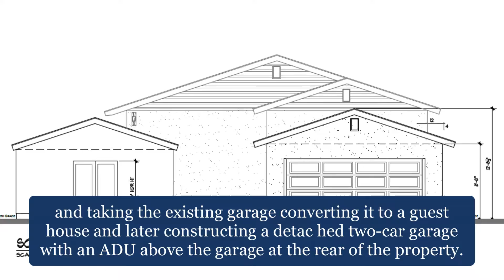Success Story in Progress - Single Family Residential Construction with Additional Dwelling Units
I am John Lloyd, President, CEO, and Co-Founder of Fidelis Private Fund.

Another Fidelis success story in progress.

The borrower purchased an older, dated SFR in the community of Ocean Beach, located in San Diego, California, an excellent location.

Fidelis provided the borrower a $550,000 bridge loan to completely remodel the existing home into a 2,600 sq.ft. 4BR/3BA house and taking the existing garage converting it to a guest house, and later constructing a detached two-car garage with an ADU above the garage at the rear of the property.

We are fortunate to have the opportunity to assist in providing quality housing in San Diego while helping our client achieve their financial goals.